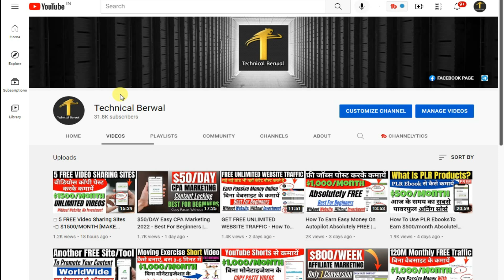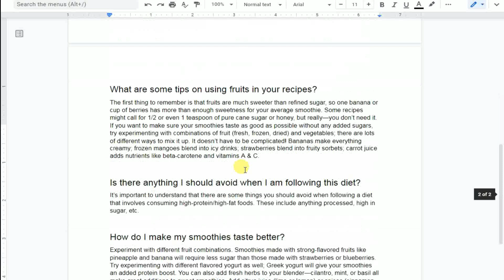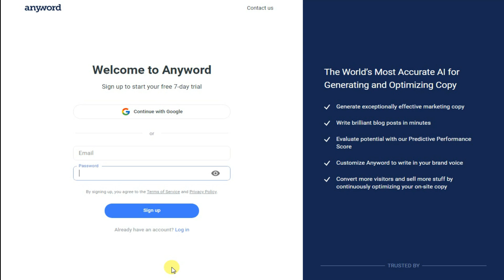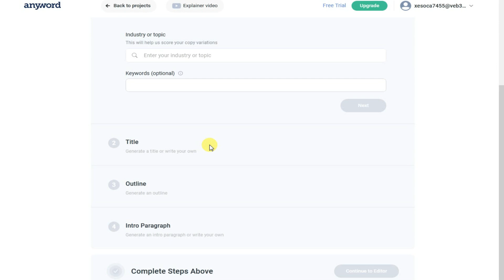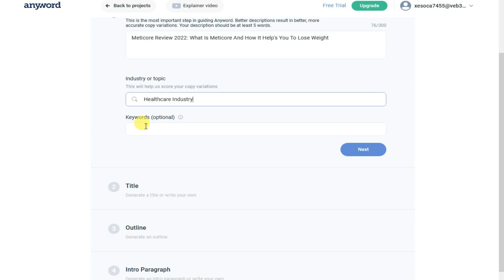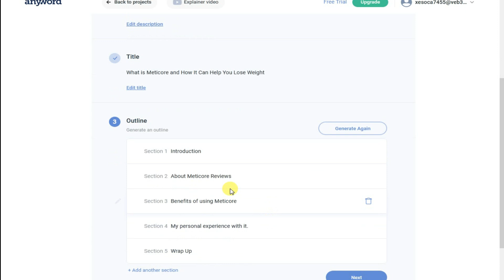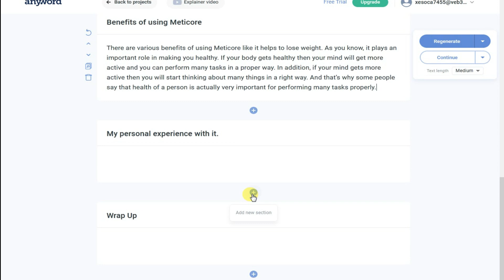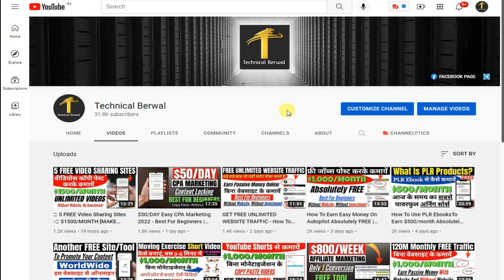HOW TO WRITE AFFILIATE PRODUCT REVIEW & Blog Post’s With Automated AI Tool 2022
GET Ahrefs In Rs. 299 :

OUR RECOMMENDATION

आवशयक सुचना :
धन्यवाद